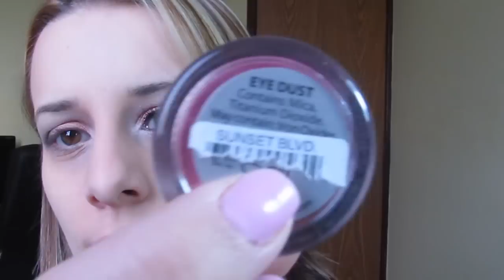Maquiagem Sunset Boulevard - Dia dos Namorados (ou não!)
Link do post com os produtos usados

Quer comprar Nyx, Paletas e Pincéis?

Quer comprar MAC, NARS, MUF, Urban Decay e outras marcas?